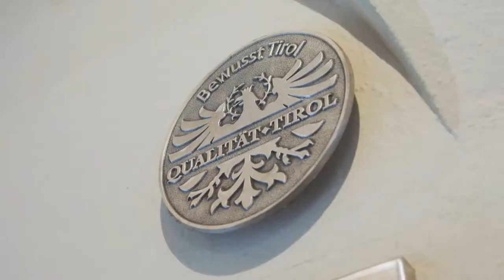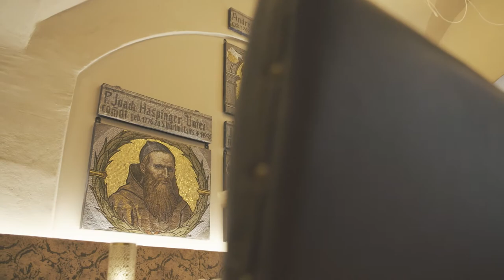Goldener Adler Innsbruck Altstadt - Wir leben Regionalität. Der Tiroler Quellsaibling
Tradition, Geschichte und Regionalität seit 1390. Herzlich Willkommen in der Innsbrucker Altstadt. Als familiär geführter Betrieb setzen wir wie eh und je auf Lebensmittel aus der Region - für die Region. In diesem Video wird die tolle Zusammenarbeit mit Anton Steixner und seinem Tiroler Quellsaibling aufgezeigt. Unsere Küchenchefin Madlen Hackl gart den Edelfisch aus den Alpen im Backpapier mit Tiroler Gerstengemüse. Sie haben jetzt Hunger? Täglich geöffnet